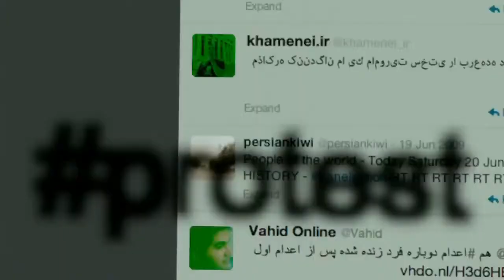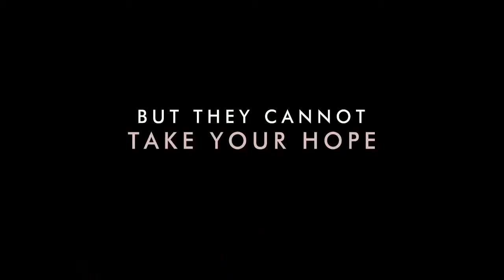Rosewater Official Trailer 2014 Gael García Bernal, Jon Stewart Drama HD